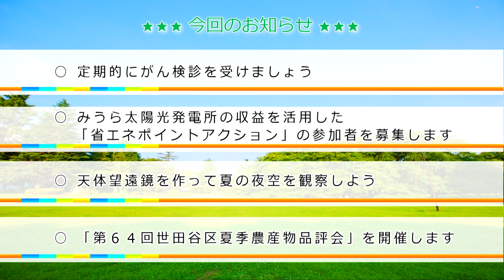手話付映像「せたがやインフォメーション」（６月１日）